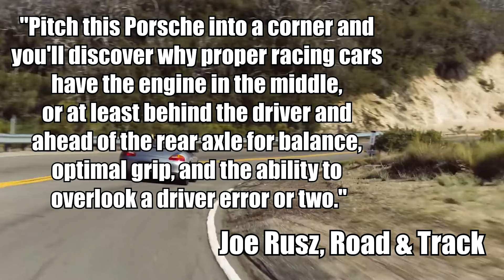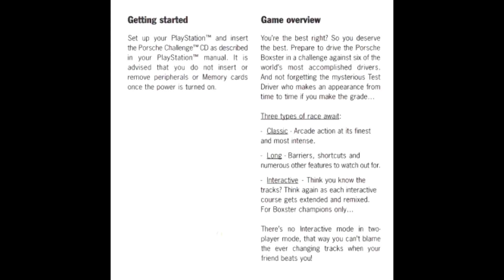Is Porsche Challenge still GOOD?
5 years ago, I've made a review of a game known as Porsche Challenge, a racing game released in 1997 for the Sony Playstation, it was one of my first reviews I've ever did in my Channel and I felt that the old video was pretty bad, with poor audio quality and a rushed job, so I decided to remake it this time around.

Anyways, is Porsche Challenge still GOOD after 27 years of its existence? Lets find out!

Chapters:
0:00 - Intro
2:46 - Why the Porsche Boxster was created?
6:34 - Gameplay
13:40 - Graphics and Soundtrack
17:54 - Conclusion & the Aftermath of Team Soho